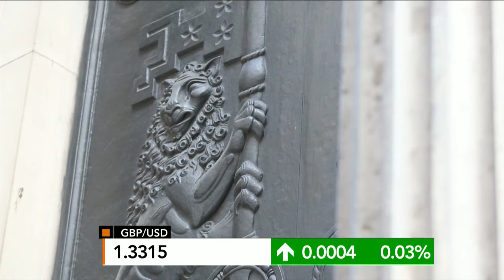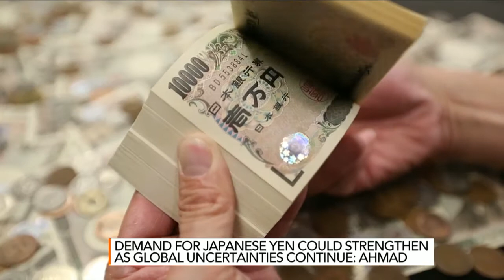Bloomberg TV Malaysia: Markets 'Guilty' as Underpricing "Brexit" Threat! FXTM | 01/07/2016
July 1, 2016 (London) -- Jameel Ahmad, FXTM Chief Market Analyst & VP of Corporate Development speaks with Bloomberg TV Malaysia's Sophie Kamaruddin, that markets are finally starting to claw back control after underpricing the threat of a "Brexit". He also discusses the likelihood of the Fed raising rates at all in 2016.

Interview Highlights include:
- The markets severely under-priced the possibility of a Brexit and are now trying to re-balance following this shock.
- The Malaysian currency is recovering its losses.
- There is very limited upside potential for the Pound for the time being due to the UK entering a period of uncertainty.
- Brexit vote has caused initial risk aversion and reduced appetite for the emerging markets.
- Safe havens, including Gold and the Japanese Yen, are seeing an increase in interest.
- The chances of the Fed increasing interest rates has been cut following the Brexit vote.